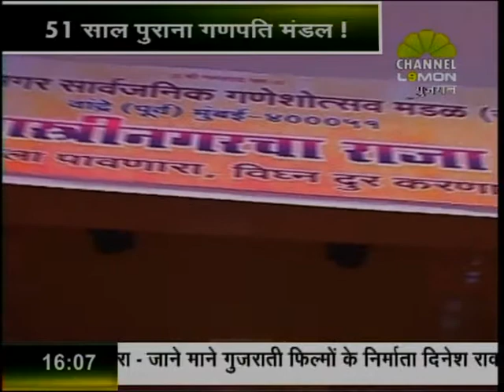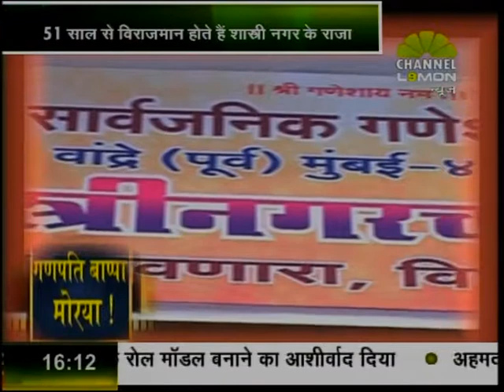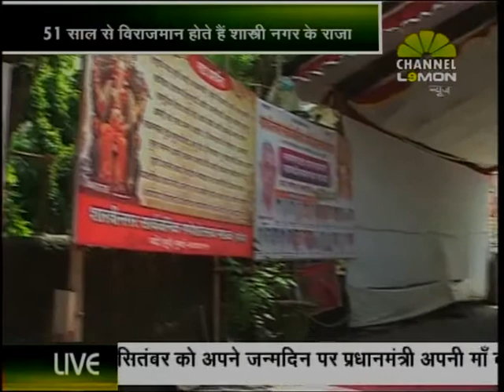GANPATI BAPAA MORYA SPECIAL ON LEMON NEWS 04 00 PM 07 09 2014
मुंबई में गणेशोत्सव की धूम
गणेशोत्सव को लेकर सुरक्षा के पुख्ता इतजाम
५१ साल पुराना गणपति मंडल
५१ साल से विराजमान होते है शाश्त्री नगर के राजा